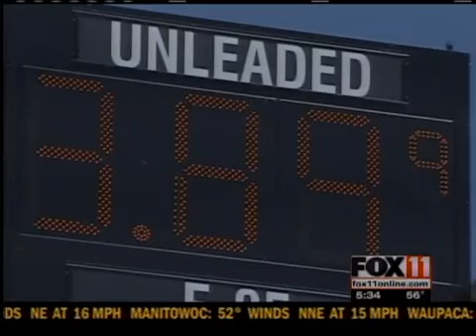Gas Prices and Ribble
The high prices at the pump have the attention of those in Washington.  Northeast Wisconsin rookie Congressman, Reid Ribble was back in his district today to talk about it.